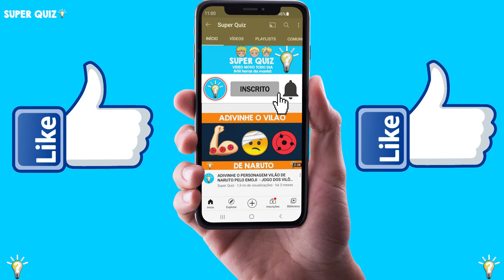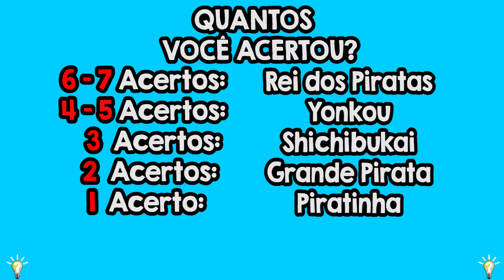JOGO DOS 7 ERROS LUFFY! ENCONTRE OS SETE ERROS NAS IMAGENS DE ONE PIECE (PARTE 3)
Jogo dos 7 erros Luffy! No vídeo de hoje você vai ter que encontrar os 7 erros nas imagens do anime One Piece! Analise as imagens do Luffy e encontre os 7 erros no jogo dos 7 erros do anime One Piece! Divirta-se neste jogo de encontrar os erros One Piece! Divirta-se neste jogo de encontrar os erros Luffy! Mais um jogo incrível do super quiz, o jogo dos sete erros One Piece, o jogo dos 7 erros One Piece!
Você é bom em jogos? então duvido você encontrar os erros nas imagens de anime!
Quiz One Piece! Quiz anime! Quiz Luffy! Jogo dos 7 erros One Piece! Jogo dos 7 erros Luffy! Jogo dos sete erros One Piece! Jogo dos sete erros Luffy! Jogo do bando do chapéu de palha!

Eai quantos erros você encontrou? Me contem nos comentários!

Você gosta de One Piece e de jogos de One Piece? Então hoje você vai se divertir muito neste jogo dos 7 erros de One Piece!
Então você vai se divertir com este vídeo! Com este jogo de encontrar os erros One Piece! Encontre o personagem diferente One Piece!